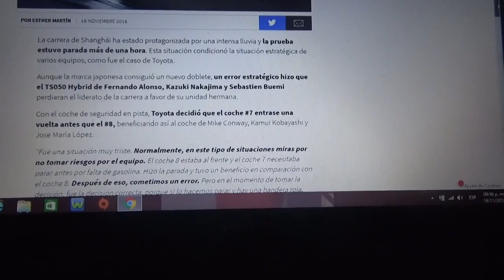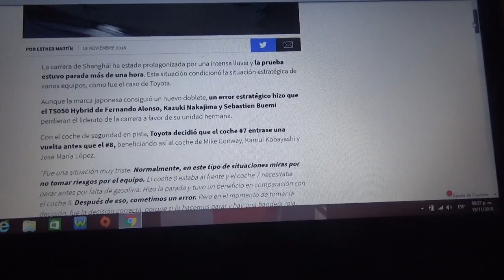Toyota se diculpó con Alonso Buemi y Nakayima por el error estratégico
El equipo nipón se disculpó con Fernando Alonso Sebastien Buemi y Kazuki Nakayima por lo ocurrido en la carrera del WEC en Shanghaí error que benefició al auto #7 de Toyota